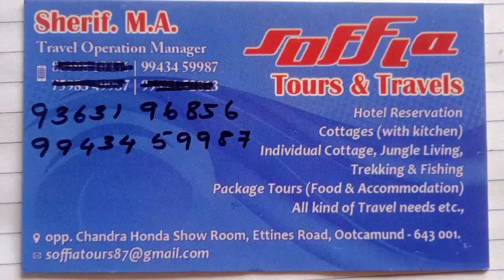Ooty botanical garden since 1848| Video by Sherif M.A.